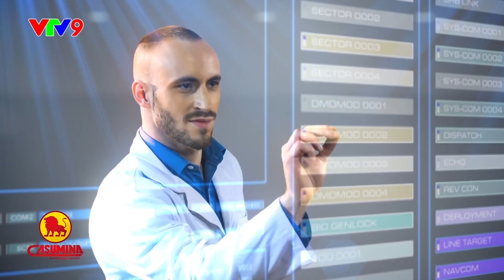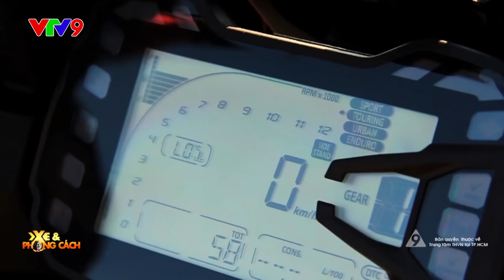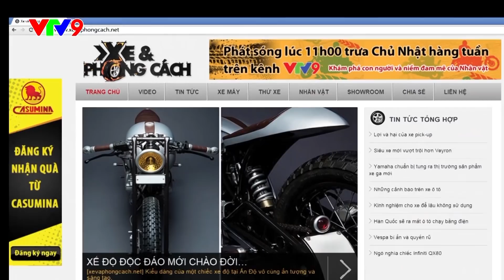XevaPhongcach tập 4 - Tổng hợp tin tức 2018 và Lái xe an toàn cùng Ducati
TẠP CHÍ XE VÀ PHONG CÁCH được phát sóng trên kênh VTV9 - Đài THVN lúc 9h30 sáng thứ 7 hàng tuần.
Follow Tạp Chí Xe và Phong Cách để cập nhật thông tin dành cho những người đam mê motor